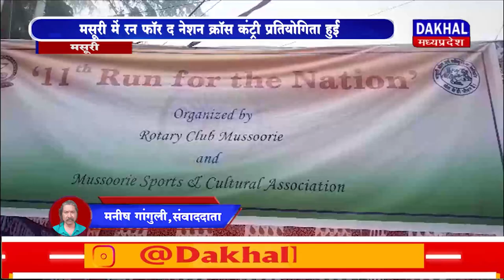DAKHAL NEWS मसूरी में रन फॉर द नेशन क्रॉस कंट्री प्रतियोगिता हुई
मसूरी में रन फॉर द नेशन क्रॉस कंट्री प्रतियोगिता हुई
इस प्रतियोगिता में स्कूली छात्र-छात्राओं ने भाग लिया